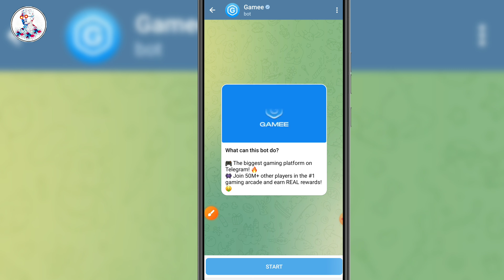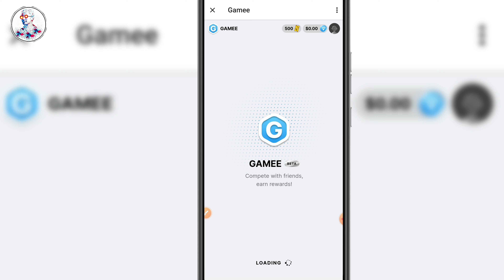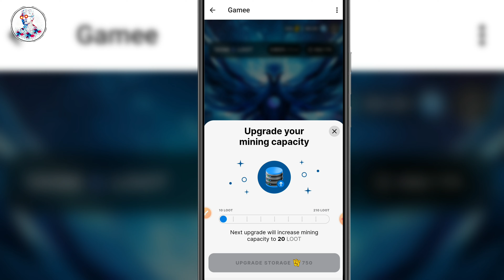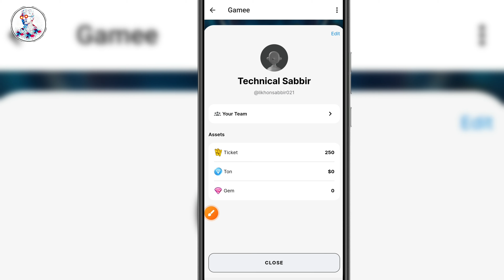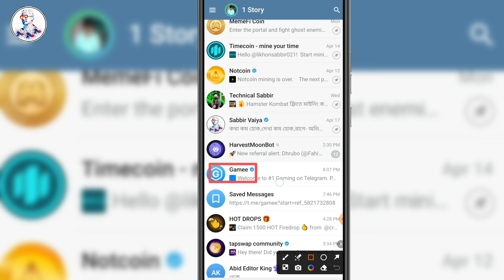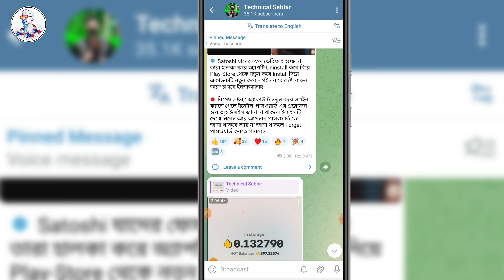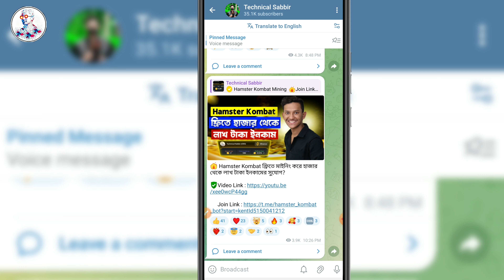Gamee Mining | How to Earn Money From Gamee